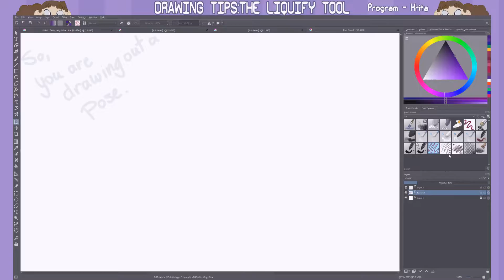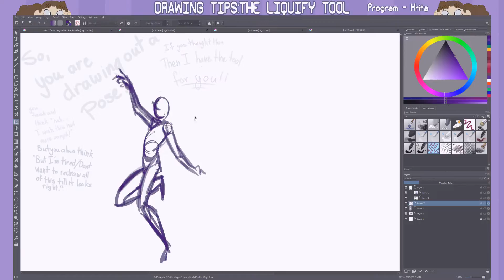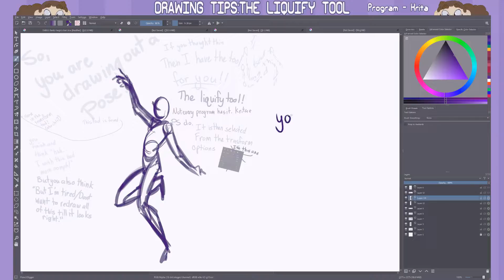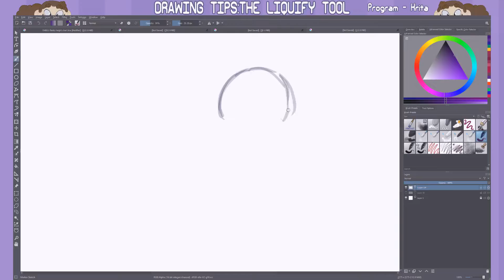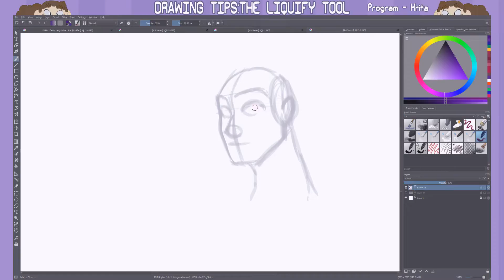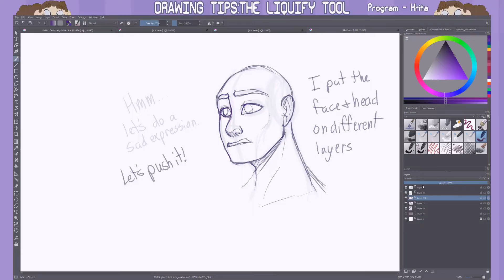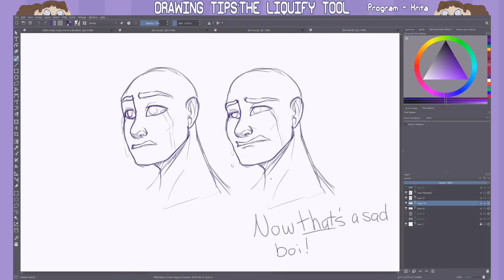Drawing Tip - The Liquify Tool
Push poses and expressions WITHOUT needing to redraw them! The liquify tool is by FAR my favorite tool in Krita and I use it on EVERYTHING!!